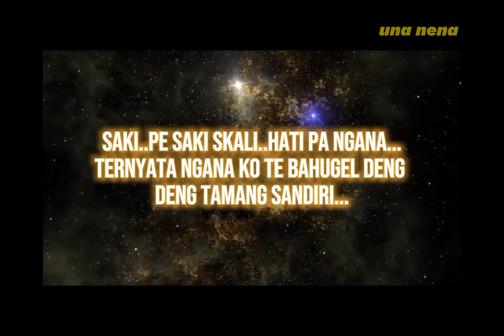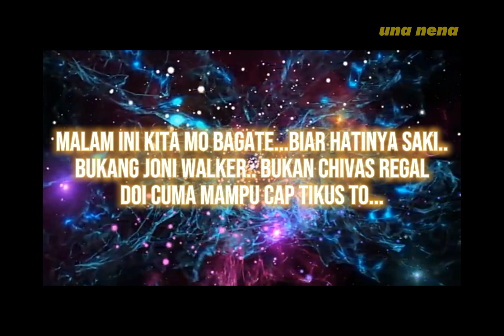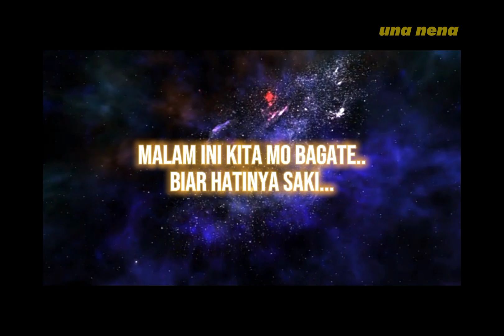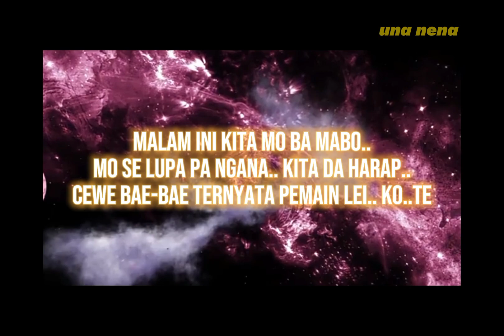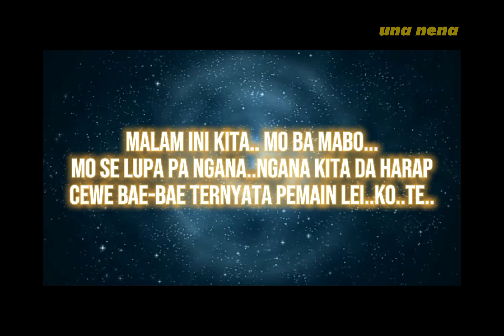Hugel abg(hugel tamang sandiri)versi ungke jonli#karaoke